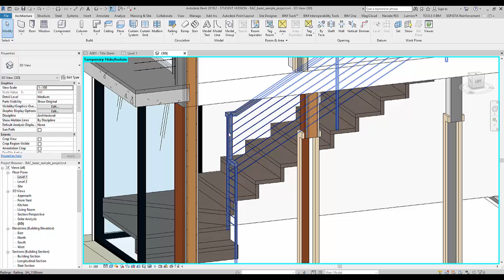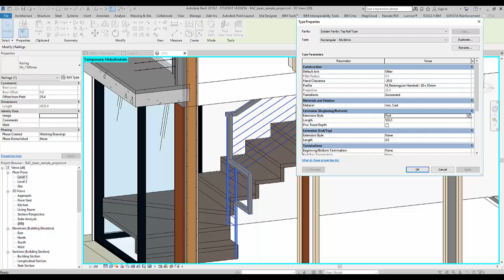revit Adding extensions to railings